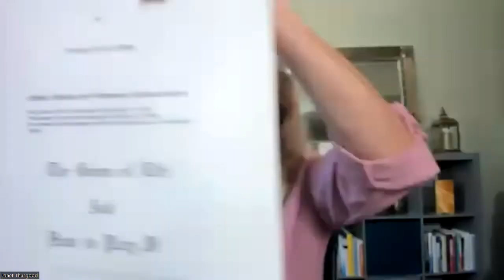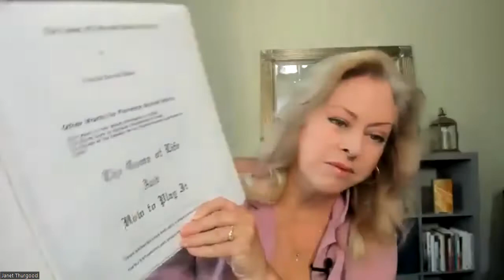Using Laws of Love To Create Abundance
This Class Was Held on 10/4/22

**Love Is ALWAYS The Answer**
Class starts promptly every Tuesday @
8:00am PT/ 9:00am MT/ 10:00am CT/ 11:00am ET

The zoom link is inside my private group Greater Life Greater Impact (look in the comments of this  post)

Love is always the answer to every problem, pain, anxiety, fear, toil, turmoil, suffering, resentment, grief, and hate.

The Bible says that Charity never faileth. All things in this world will fail except ONE thing.  LOVE!!!

We should understand the laws of the universe around this powerful force and what it can do.
Just by shifting your focus, you can impact your life in GREAT ways to impact the world around you and more importantly the world INSIDE you.
Today I will share my thoughts from the book "The Game of Life And How To Play It" Chapter 7: LOVE
I have some amazing insights I've pulled from this chapter on how love can change EVERYTHING in your life. I'll share 14 principles or laws of the universe around LOVE & ABUNDANCE.
Come prepared to be inspired, motivated, and ready to make a big change and therefore IMPACT your world, your relationships, your bank account, your health in a HUGE way.  (bring a note pad and pen to class. You're going to want it)

"The Game of Life And How To Play It" -by Florence Scovil Shinn

TO GET ALL THE REPLAYS OF THE CLASSES FOR THIS YEAR and past years go here

TO RECEIVE A BODY AUDIT FROM JANET and learn through Quantum Healing What Your Body Is Saying To You And About You, & Get a FREE Body Reading Chart Go

TO BECOME A LEADER AS A CERTIFIED PRACTITIONER IN QUANTUM HEALING - If you feel a calling within you to help people become better, stronger, more sovereign versions of themselves through Quantum Healing Techniques, go here to learn more about my program Greater Life Greater Impact (a 4 month training program)